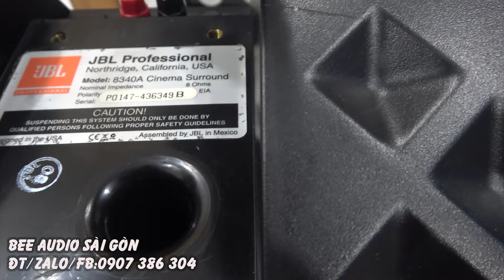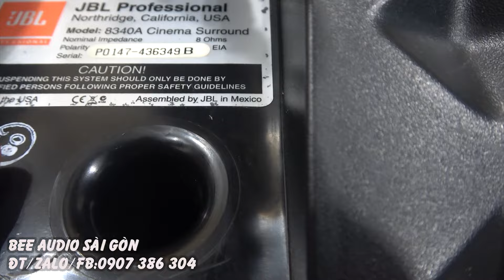Bose 301 series III chạy xa 100km khi gặp em này-chỉ hơn 5 triệu loa Mỹ JBL 8340A